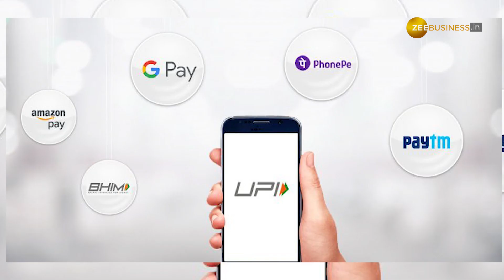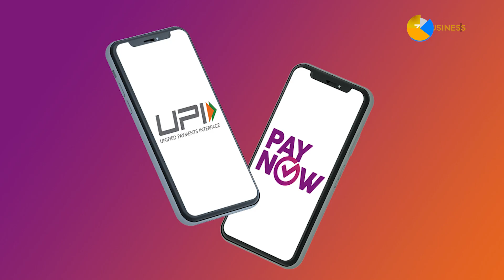UPI हुआ Pay Now से लिंक, PM Modi ने लॉन्च की क्रॉस बॉर्डर फिनटेक कनेक्टिविटी सर्विस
UPI Goes Global: आज प्रधानमंत्री नरेंद्र मोदी ने सिंगापुर और भारत के बीच UPI की क्रॉस बॉर्डर फिनटेक कनेक्टिविटी सर्विस लॉन्च कर दी है, UPI को  Pay Now के साथ लिंक किया गया है.